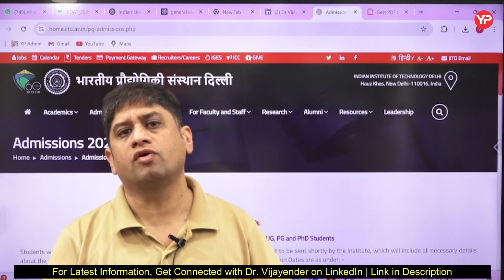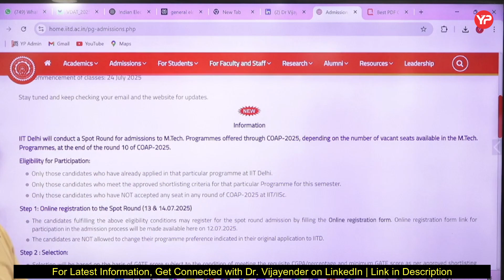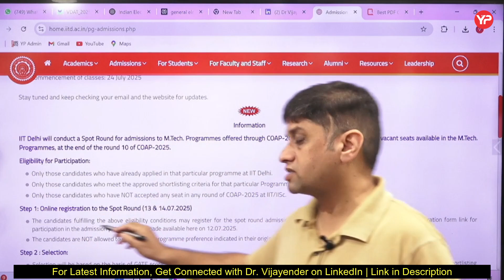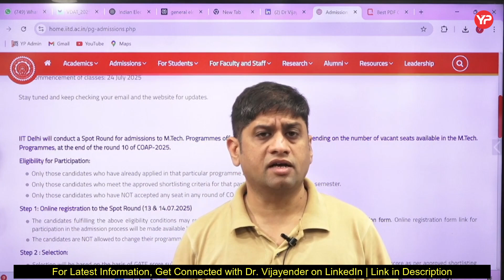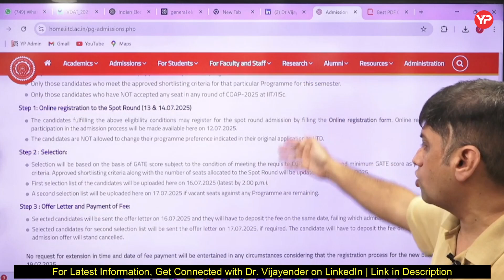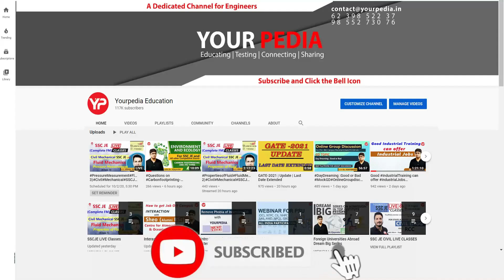SPOT Rounds in Old IITs: Get updates with YourPedia | Post GATE Counselling 2025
SPOT Rounds in Old IITs: Get updates with YourPedia | Post GATE Counselling 2025 | Get all PGC forms update on YourPedia website  | Post GATE Counselling

Interested candidates to explore Post GATE options (India &/or Abroad) 2025, fill google form:

YourPedia brings free dedicated Whatsapp Group for Post GATE Guidance 2025 for all branches,
Join the Free Whatsapp group to get free Guidance to various PSUs, IITs at high score, low score and NO score